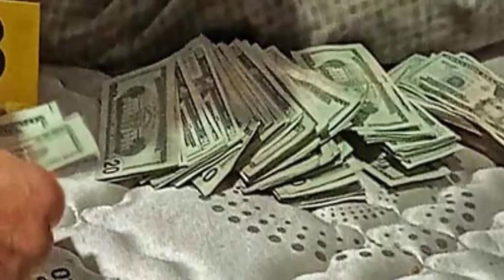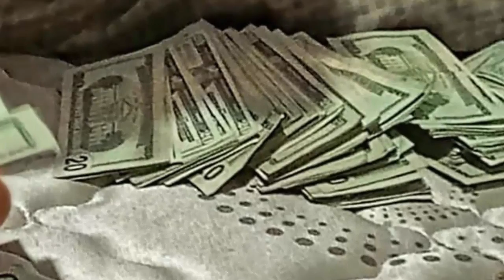Pandilleros 18 y MS intentaban huir PNC y FAES sacan de las calles Capturan a dos mareros y jaina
Capturan a pandillero 18S quién administraba el dinero de la extorsión de la pandilla a comerciantes